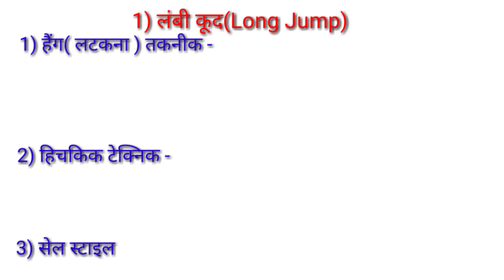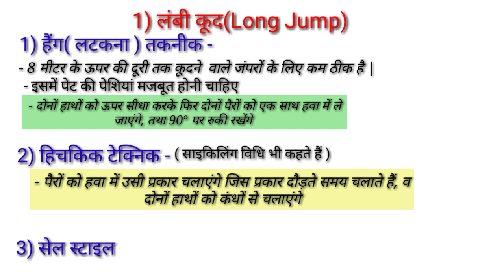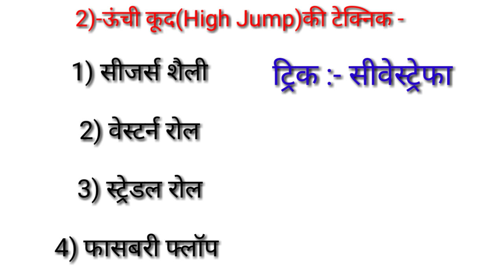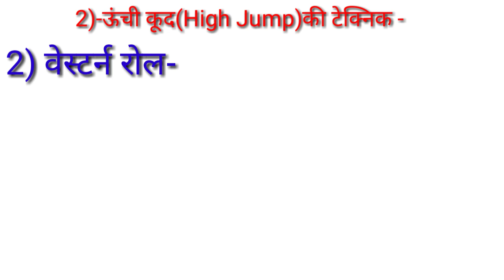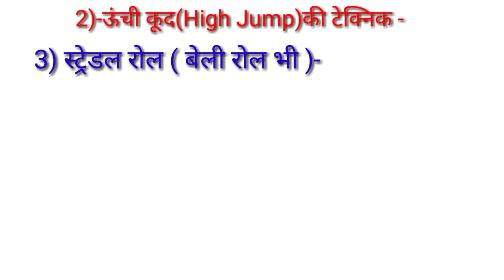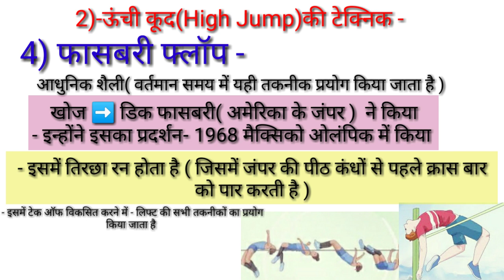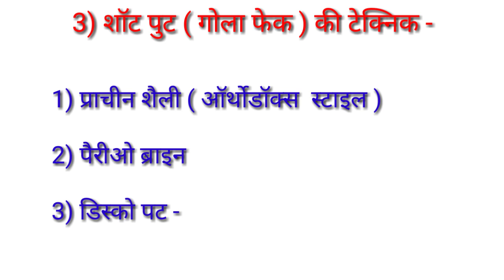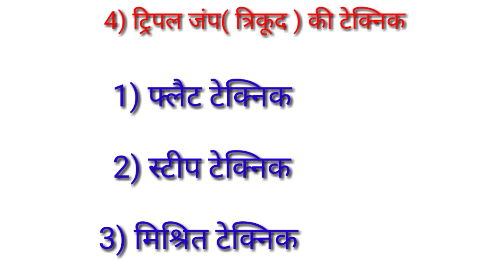Jumping and throwing events in athletic/what is the technique of throwing and jumping events/TGTPGT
Hi

-  About this video :-👇
" दोस्तों इस वीडियो में जंपिंग एंड थ्रोइंग इवेंट के अंतर्गत आने वाली सभी विधियों के बारे में बताया गया है, जैसे - लॉन्ग जंप के अंतर्गत -हैंग तकनीकी, हिचकिक टेक्निक, सेल टेक्निक
 - ऊंची कूद (High jump) के अंतर्गत- सीजर्स शैली, वेस्टर्न रोल, स्ट्रेडल रोल, फासबरी फ्लॉप
- शॉट पुट ( गोला फेंक ) के अंतर्गत-arthodox style, पैरिओ ब्राइन, डिस्को पट
- ट्रिपल जंप के अंतर्गत-  फ्लैट टेक्निक, स्टीप टेक्निक एंड मिश्रित टेक्निक आदि का डिटेल में वर्णन किया गया है |"